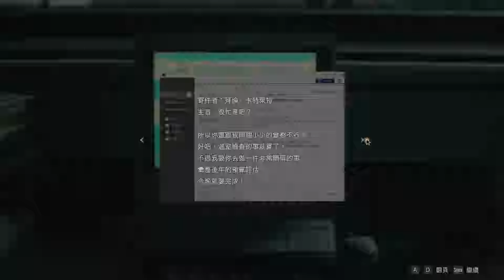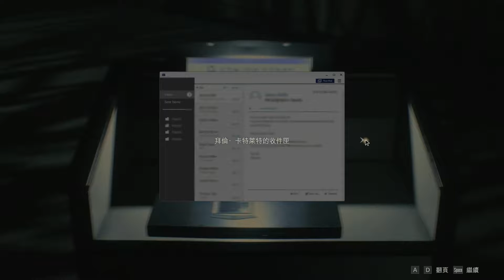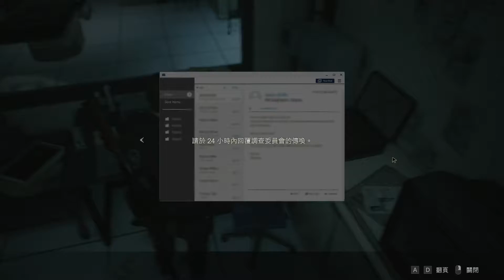(廣東話)BIOHAZARD 2 重製版 CASE 12 取得G病毒(LEON一週目)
若您喜歡這段影片，
請給我一個like和分享在你的社交平台，
或對漫畫狗創作室讚好。